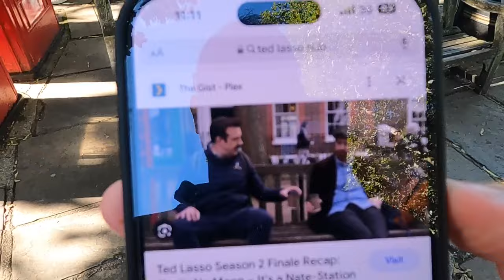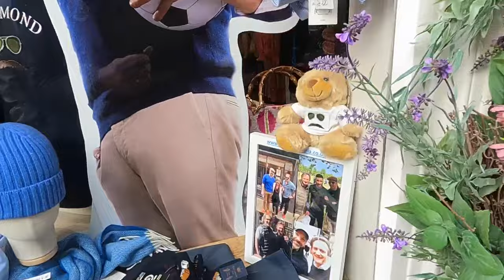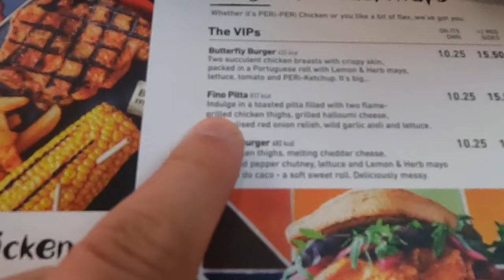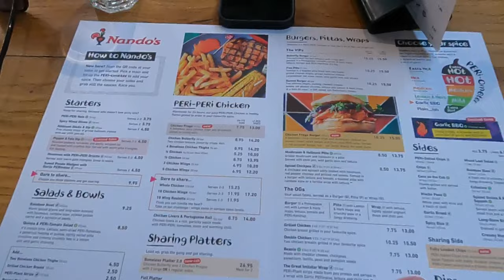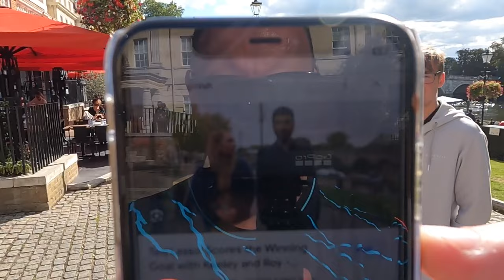Richmond - The Home of Ted Lasso.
We went and explored the picturesque Richmond upon Thames, which has been made famous to tourists as the filming location of the hit Apple TV show ‘Ted Lasso’….Welcome to the Vlog!